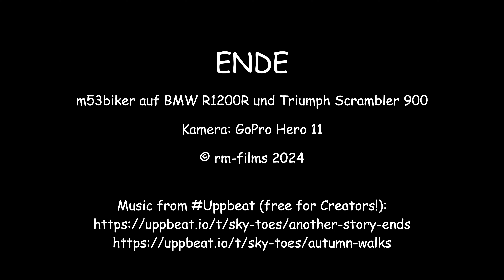2024 03 26 Pfaffenwinkel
Motorradtour zum Pfaffenwinkel und in Schongau Probefahrt mit einer Triumph Scrambler 900.